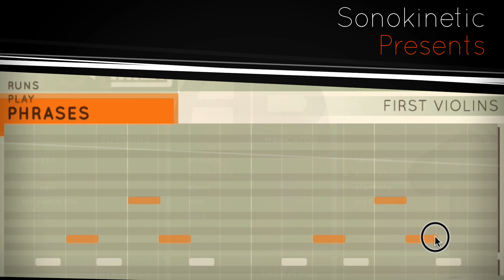Sonokinetic Orchestral Strings Pre Release Promotional Video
Here's us lifting a tip of the veil on our upcoming Orchestral Strings library!
The track accompanying this promo is composed by Firoze and Kaizad Patel, and it showcases the sound and versatility of the current version of the product. Various things are still being tweaked in close cooperation with our team of composers to make the instrument perform even better.
We are beyond excited about this landmark product for our company and can't wait to share it with you.
Apart from being a no-compromise full-fledged full-divisi poly-legato Strings instrument, Orchestral Strings features some Sonokinetic twists that make it an inspiring composing tool that is equally useful and fun.

Music by Kaizad Patel & Firoze Patel, scored with Sonokinetic's Orchestral Strings - June 2021